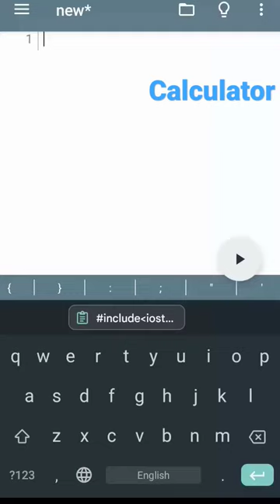How to make a calculator by c++ programing language c++